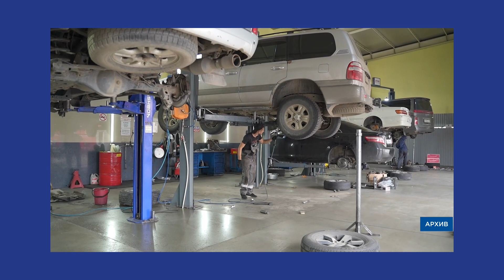Главное за день: обращение к Путину, новые санкции Японии и «запрещёнка» из Монголии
- Медики Кабанской ЦРБ обратились к Владимиру Путину.
- Жители Бурятии негодуют от огромного изображения в самом центре Улан-Удэ.
- Уланудэнец устроил из своего гаража наркопритон.
- Сегодня житель Монголии попытался провезти хребтовые кости.
- Япония ввела запрет на поставку в Россию 164 категории товаров.